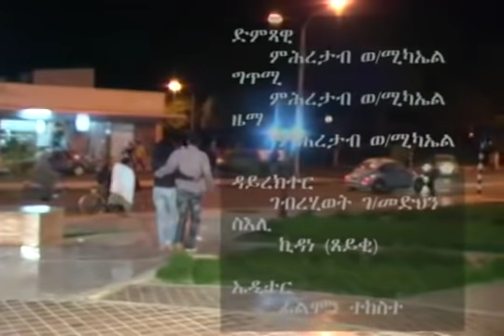Mehmemey New Eritrean tigrina music 2022 by mhreteab weldemichael